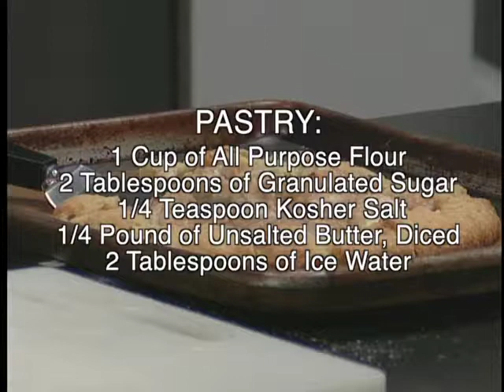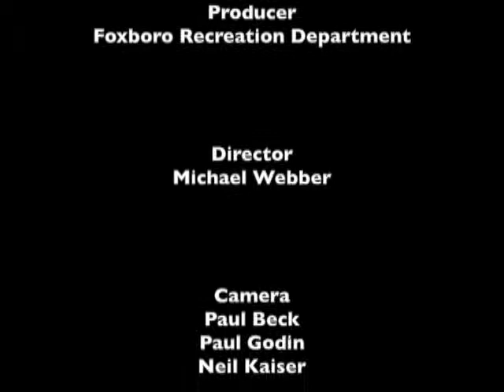Cooking with Andrea Kristenson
Andrea Kristenson demonstrates how to make an Apple Corstata and discusses some upcoming events this fall.